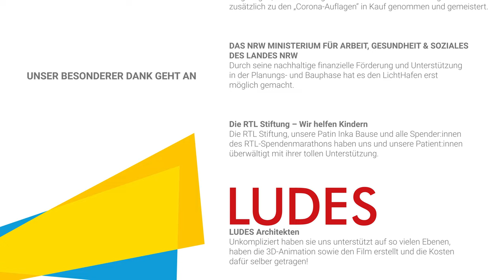Lichthafen Animationsfilm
Der Lichthafen nimmt auf dem Dach des Kinderpalliativzentrums Tag für Tag weiter Form an. Im Herbst ist seine Eröffnung geplant. Sie möchten sich schon einmal einen Eindruck von unserem neuen Operationszentrum für junge Menschen mit komplex chronischen Erkrankungen machen? Wir nehmen Sie mit auf eine animierte Führung.